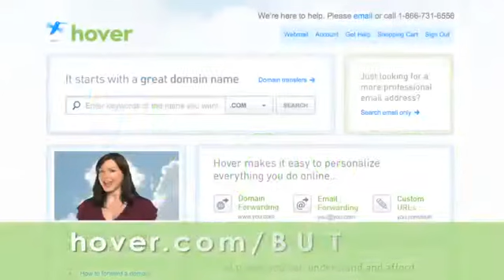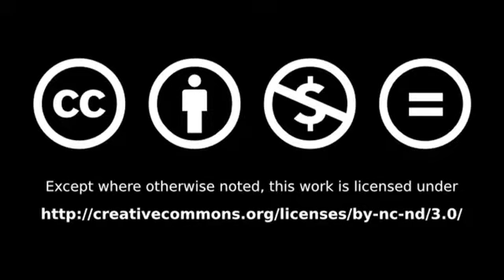CIAS 2011 - Hyundai's new vehicles for 2011 and 2012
Hyundai makes some inexpensive cars. The oddly titled Veloster demonstrates the "fluidic design" concept that Hyundai is applying across its line. With new tech available in all new Hyundai models including touchscreen infotainment and rear back-up cameras @ butterscotch.com